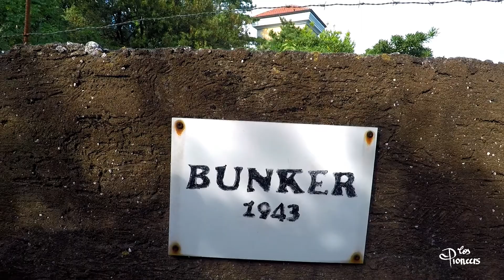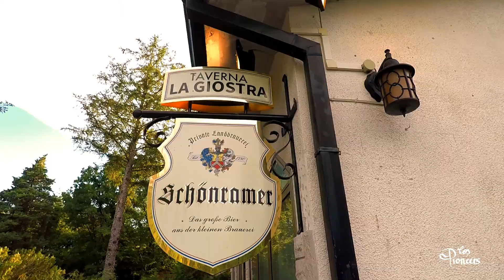Il Castello di Duino e la leggenda della Dama Bianca | Eng subs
Un magico Castello, epiche scogliere e la leggenda della Dama Bianca. tutto questo è Duino! Lasciatevi incantare da questo meraviglioso luogo affacciato sul golfo di Trieste! 🏰👑🇮🇹

Canon 500d
Samsung sS6+